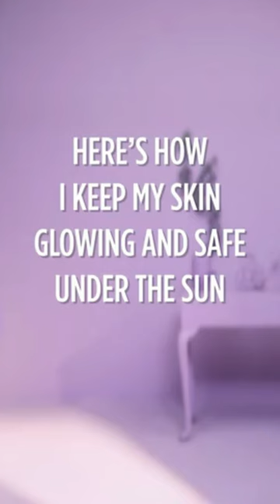Happier Powerberry Sunscreen Cream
Smart Gadgets On Amazon India - Useful Unique Gadgets You Must Try - Amazon India - 2020
Hello everyone ,

tech fc gaming gadgets,
tech zone gadgets that give you superpowers,
high tech gadgets 2020,
new high tech gadgets,
5 hi tech gadgets,
home tech gadgets,
tech joint gadgets,
tech zone kitchen gadgets,
tech kitchen gadgets,
new tech gadgets laptop,
latest tech gadgets 2020,
low price tech gadgets
best kitchen gadgets 2020,
best kitchen gadgets on amazon india,
best kitchen gadgets on flipkart,
best kitchen gadgets 2020 amazon india,
best kitchen gadgets for indian cooking,

best kitchen gadgets amazon india,

best kitchen gadgets on amazon 2020 india,
best kitchen gadgets of 2020,
10 best kitchen gadgets on amazon,
10 best kitchen gadgets,
15 best kitchen gadgets on amazon,
10 best kitchen gadgets 2020,
15 best kitchen gadgets,
best kitchen gadgets 2020 in india,
best kitchen gadgets 2019,
best kitchen gadgets 2020 amazon,
best kitchen gadgets 2018,
5 best kitchen gadgets